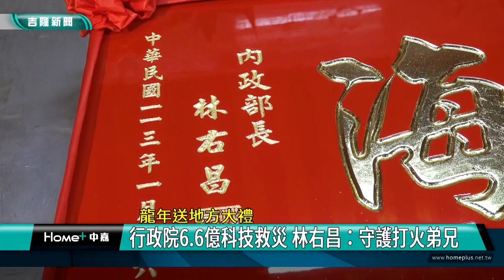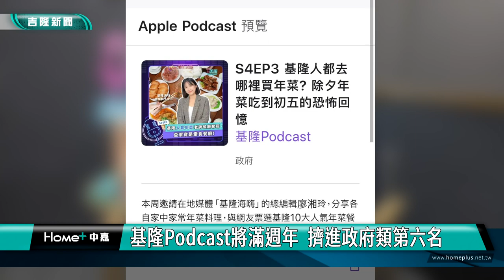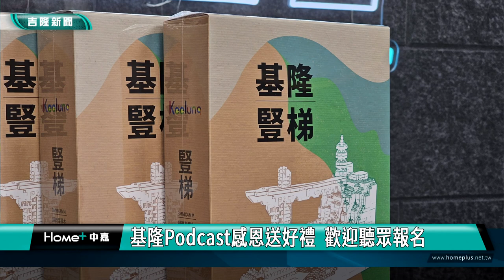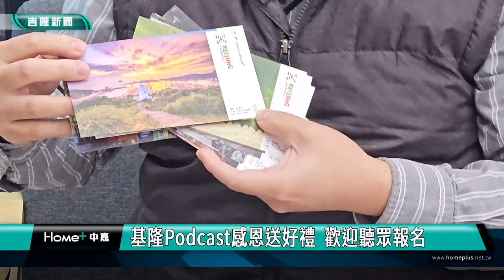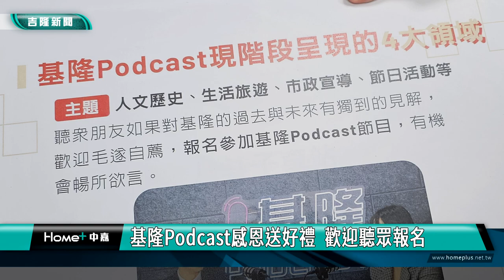中嘉基隆新聞-20240216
00:20 市府新春團拜 謝國樑期許以和為貴
03:14 議會大跳團拜舞 童子瑋期許攜手合作繁榮基隆
09:24 龍年送地方大禮-行政院6.6億科技救災 林右昌：守護打火弟兄
11:24 國中生化身無人機駕駛 基商"室內穿越賽"培育科技人才
13:13 台電包商施工修剪紅淡山樹木太粗糙 山友不捨
18:43 3名「人臉面具」竊賊落網！基隆.汐止連犯2案
21:44 基隆Podcast將滿週年  擠進政府類第六名

臉書追起來
Home 中嘉- 吉隆有線電視

趣聞不漏接
吉隆官網(中嘉新聞)

喜歡看電視?